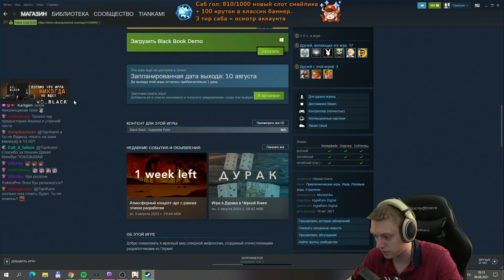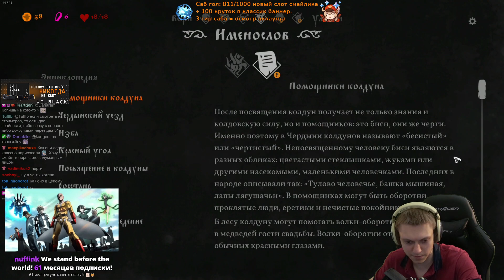Славянское РПГ продолжается! Помогаем Николаю встретиться с Банной Невестой. | Black Book #3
Встреча с Николаем и помощь с банькой! Знакомство с Банной Невестой!